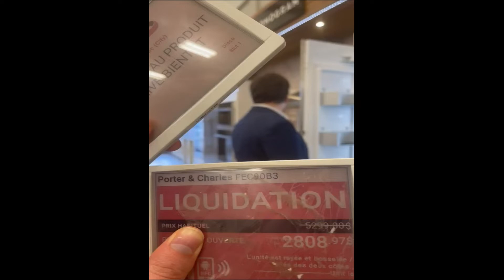5 Year Work Anniversary Celebration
The CAS team is a group of hardworking and dedicated people. This year over 25 of our team members are celebrating their 5th anniversary with us - check out this video and meet some of them.

We're very excited to see what they will achieve in the next five years!